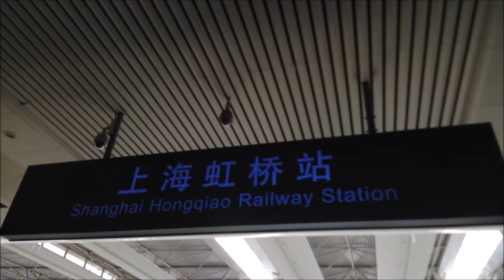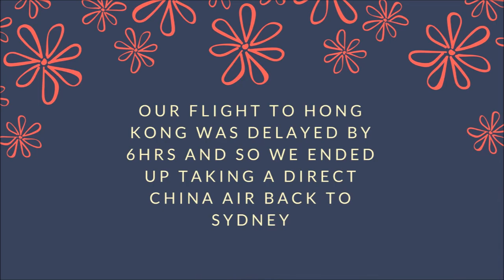Baulko China Trip 2017 EXTENDED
Students of Year 9 and 10 visited the Baulkham Hills High School sister school in Ningbo, China as well as touring the country. This is the shortened video showcasing the highlights of the trip.

All persons presented in this film reserve their right to rescind their permission to publish at any time. Non-commercial use only.